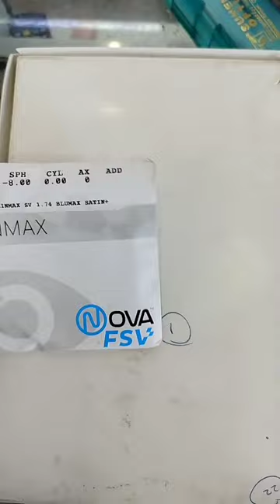Nova thinmax 1.74 index glass🔥🔥🔥